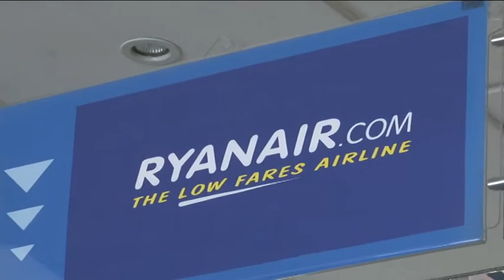Trasporti e Infrastrutture, FI presenta documento per Consiglio Regionale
I consiglieri regionali di Forza Italia criticano le scelte sulle infrastrutture e sui Trasporti e per questo nel Consiglio Regionale del 24 maggio presenteranno un documento per chiedere risposte certe alla Giunta D'Alfonso